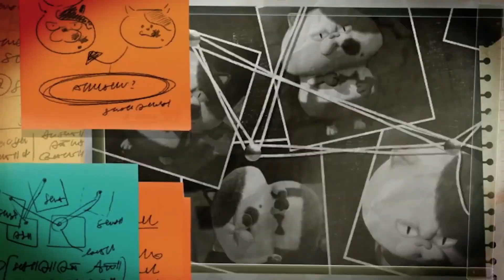First Splatoon 3 Final Boss Hint?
Splatoon 3 Final Boss